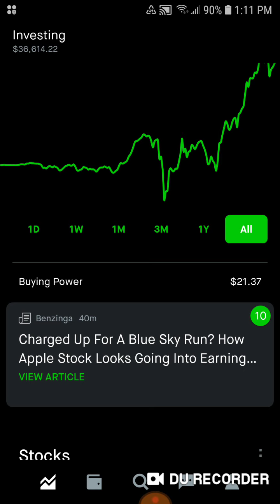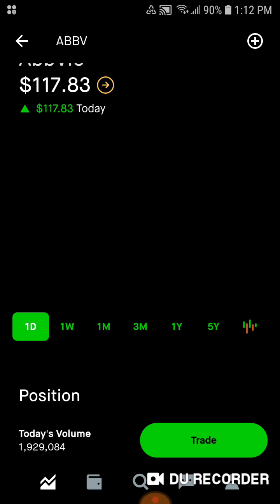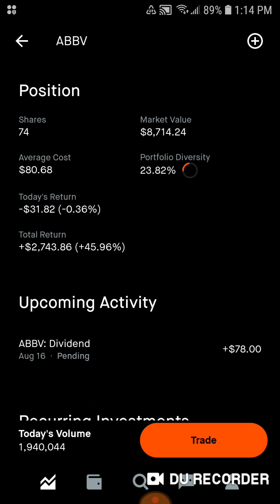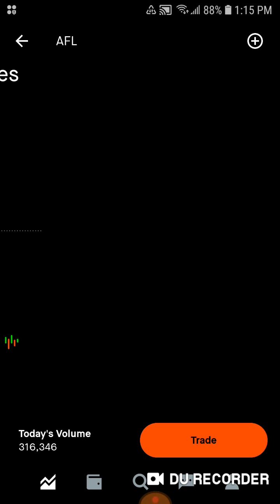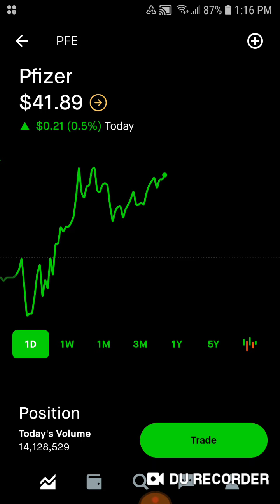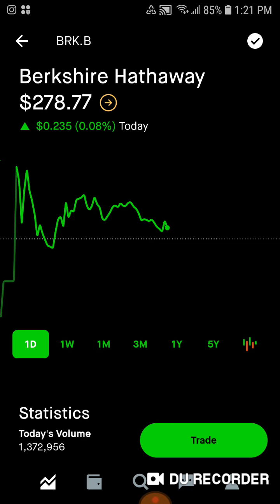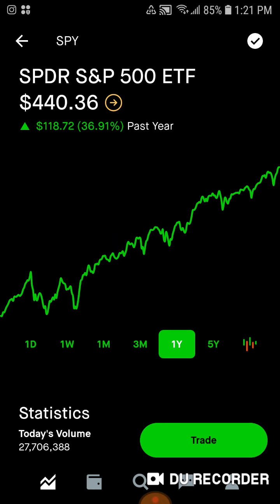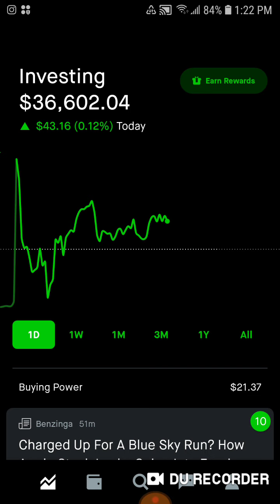My 36k Robinhood Portfolio Episode 311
Hey guys it's That Dividend Guy happy Monday! I hope everyone is having a great green day in the market you know I always wish the best for my viewers and subscribers! Today we had a really green day. Nearly every holding was up and that is always great thing to wake up too. We also have a dividend from Abbvie and Realty Income coming our way as well. I sold out of Proctor and Gamble because I plan on buying Berkshire and they own a huge stake in it. I have the same philosophy about Mondelez, Johnson and Johnson and the big banks. Berkshire will hold them and be efficient far quicker than I will ever be and they can use the cash more effectively as well. My goal is to have Berkshire be one of the biggest if not the biggest play in the portfolio. We bought 3N back from the cash we received from Proctor and Gamble. Our dividend income went up slightly which is awesome! I plan on buying Pfizer next month and getting above 100 shares and more than 40 dollars of passive income which will buy us an Altria share! Next we just have to get enough Aflac to purchase us some Coca Cola every month! We are lagging behind the indexes by about 7% which is expected just excited we are doing so well. We also hit 550 subscribers and I am so pumped up about it. Gonna keep the double uploads coming guys! I have a Forrest Gump video I have planned as well as my Game Stop story! See you tomorrow with another double upload take care fellow investors!